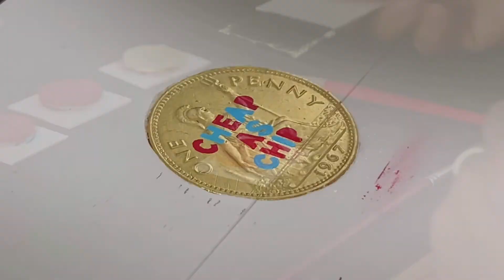Online exhibition 28/12/20-24/01/21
Hello peeps. We're pleased to be able to announce our upcoming virtual exhibition to you all. The show is at ChopperChunky Gallery run by artist Marc Craig and we were really chuffed to be invited, especially with the lack of physical shows about at the moment!

To mark the occasion, we've made a new print (ltd edition of 25) for which you can PAY WHAT YOU WANT! Yes, you read that correctly.